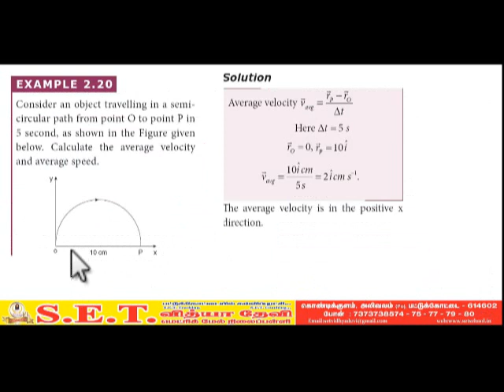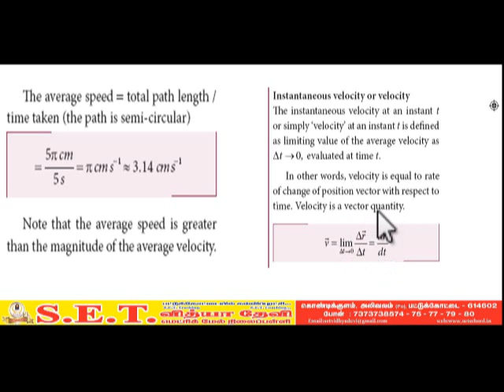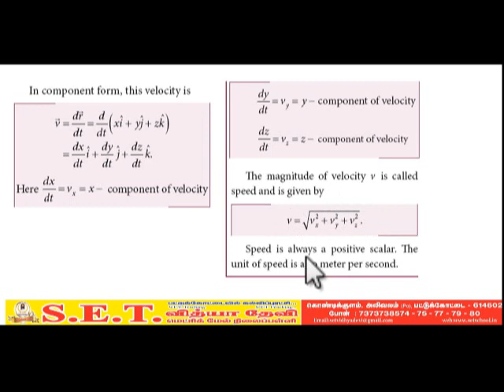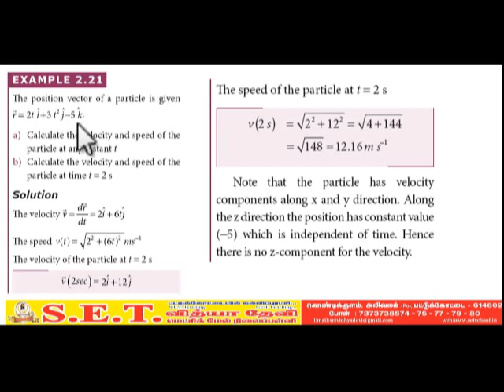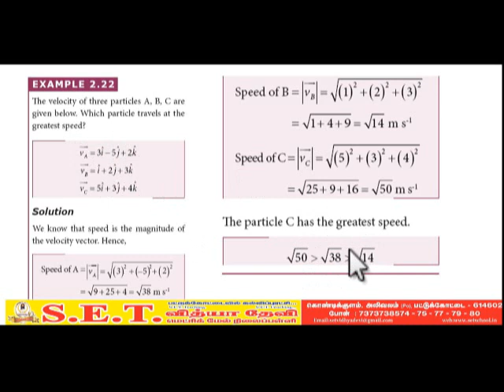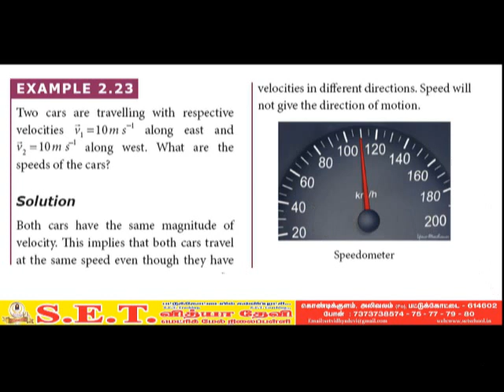XI Physics Kinema Part 13